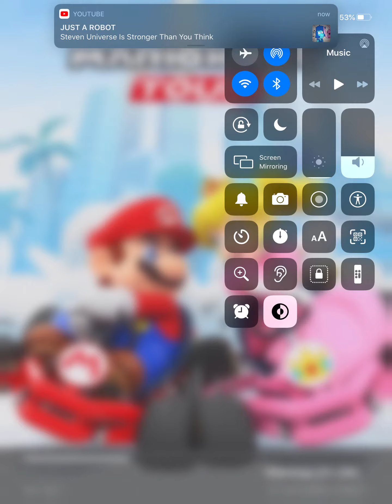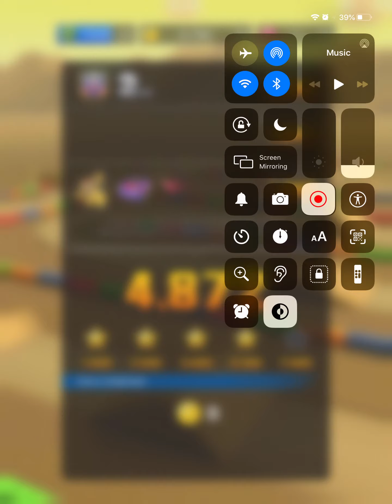Mario kart tour is awesome